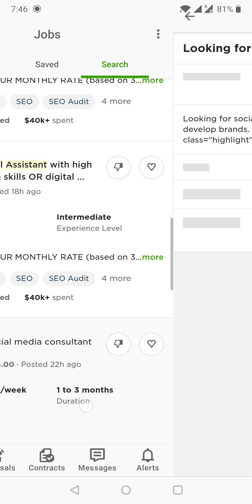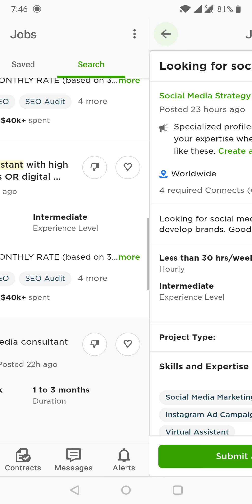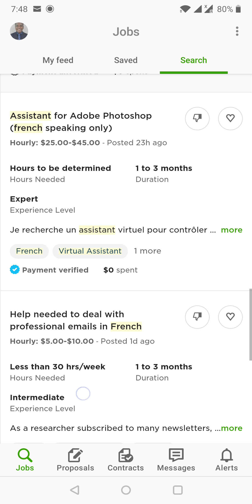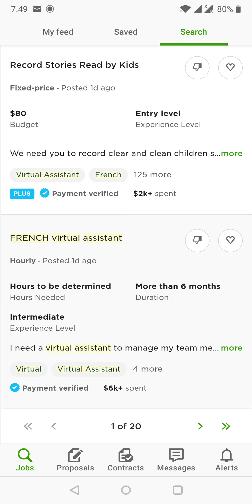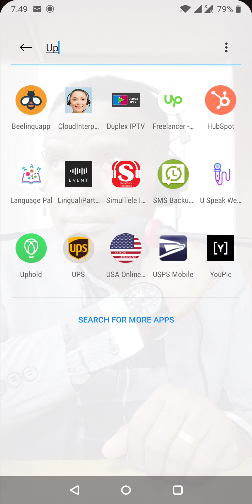Travaillez comme télésecrétaire sur upwork.com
Vous pouvez travailler comme secrétaire virtuel(le) sur upwork.com

Vous pouvez être payé par heure, par jour ou par mois, à temps plein ou partiel.
Les principales tâches sont:
- rédaction des courriels
- prise de rendez-vous avec des clients
- traitement de textes (Office, Excel, etc)
- gestion d'appels téléphoniques (Skype, Zoom, etc)

Commencez des aujourd'hui ! Créez votre compte upwork.com maintenant !

Pour plus d'informations, vous pouvez réserver votre séance personnel d'orientation sur le travail en ligne ici: